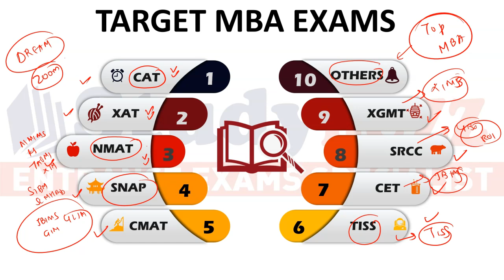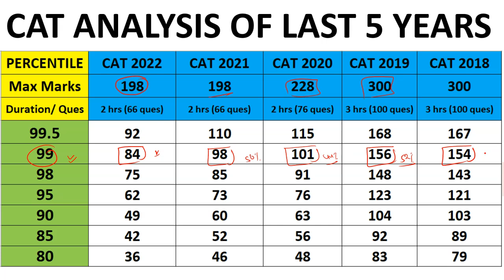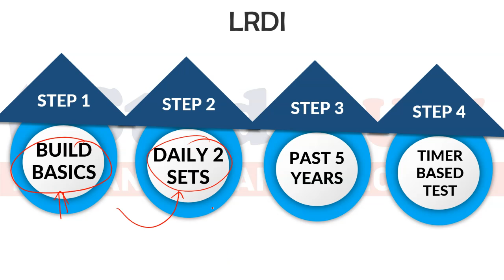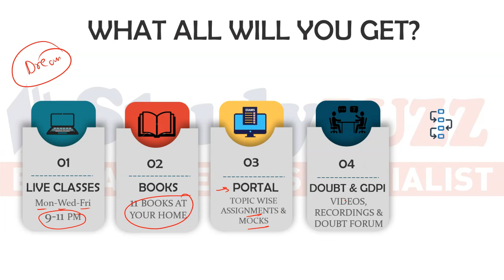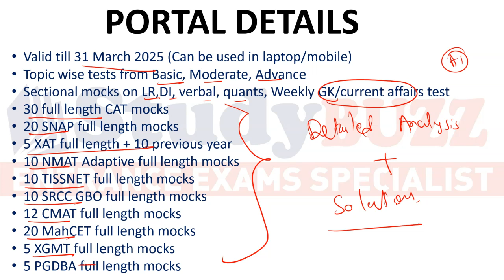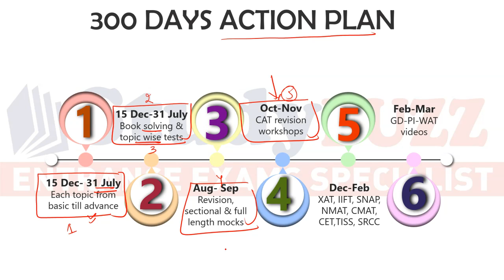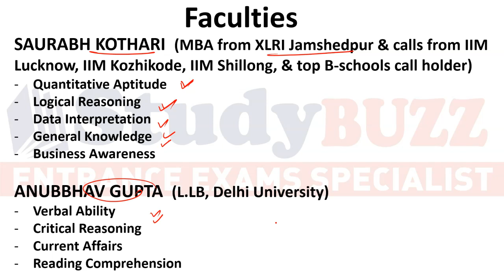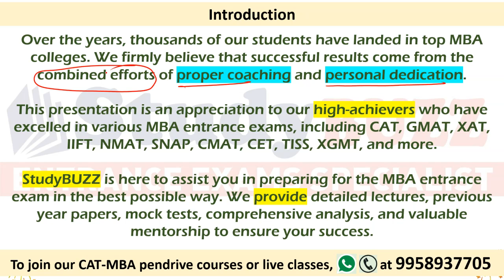How to prepare for CAT 2024? Complete study plan to get 99+ percentile | Pattern, topics, cutoffs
Understand the complete action plan for CAT 2024 and MBA 2024 and get the complete details of our Dream batch 2024 batch starting from 15th December 2023.

Attend a complete 3 hr class of quants for CAT/MBA preparation. Take a complete look on how our online live classes work.